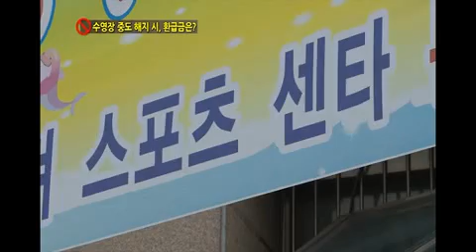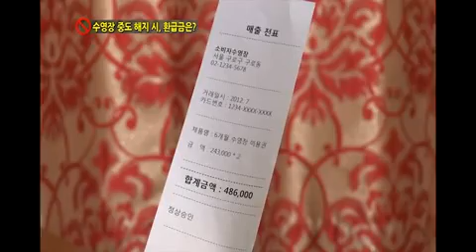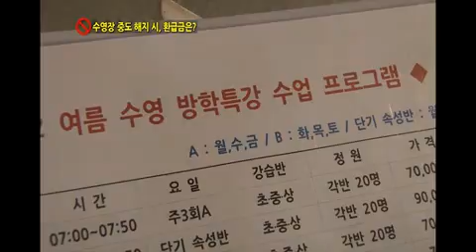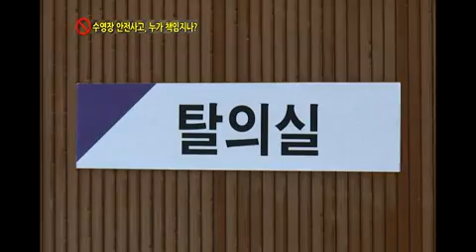수영장 이용 소비자 피해정보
무더운 여름, 더위를 피해 수영장을 찾는 소비자가 부쩍 늘고 있다. 이에 따라 물에 젖은 시설물을 이용하다가 부상을 입거나, 계약 중도 해지 시 환급금을 돌려주지 않는 등 소비자 피해도 증가하고 있다! 한국소비자원에 보고된 사례들을 바탕으로 소비자들이 주의해야 할 사항을 알아보자.